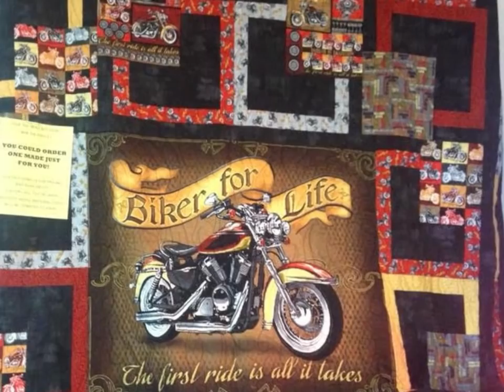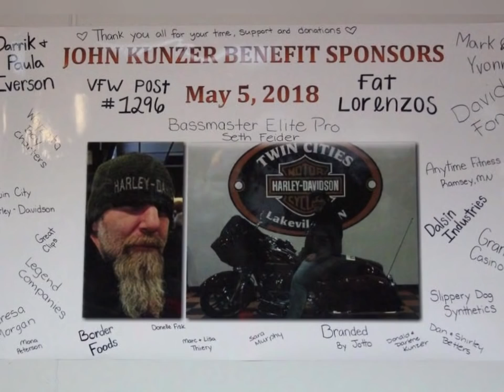John Kunzer celebration of life ceremony video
John Lee Kunzer July 17th 1967 - Oct 14th 2018.